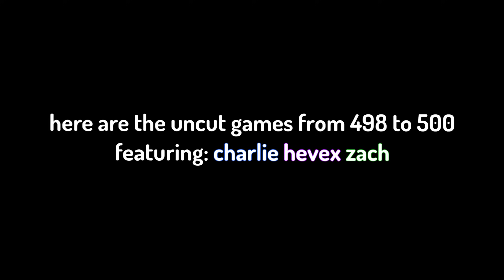bedwars 500 winstreak (world record day 2)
In the previous episode, we were at a 200 winstreak. Now, we have gained 300 more wins and sit at a crazy 500 bedwars winstreak! However, there is still a long way to go as we are only 27% of the world record winstreak (1818 by Defone).

As of now, we have not lost our bed a single time (possibly thanks to our ability to see things when we shouldn't see them) and we mostly haven't had the need to "try" in our matches. We also haven't actually ran into any blatant cheaters so far.

Will we run into snipers and lose our winstreak? Will we be able to prevail and achieve the world record?

[ SERIES INFORMATION ]

In this series, we will attempt to beat the world record bedwars winstreak while using a vape overlay! Currently, the world record winstreak is 1818 held by Defone and his crew Jiyn, xHascox, and Technoblade!

There are also many other players who have achieved high winstreaks such as Bombies, Luvonox, DogCatWhat, Wqlff, Braiden, Reza, and more!

Please do note that we will be censoring A LOT of the video in order to prevent staff and snipers from finding our account!

Music
1. Maroon 5 - Moves Like Jagger
2. Flo Rida - My House